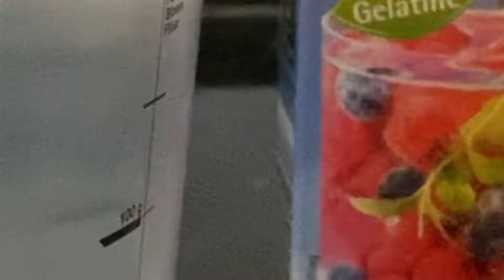Agar Agar Cake (Urdu/Hindi)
As salamo aleikum friends. Fresh yummy tasty amazing dessert. Looks incredible. Taste is amazing and so easy to make.